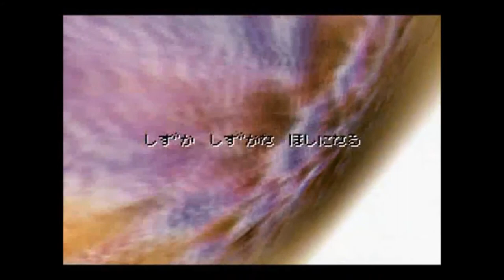Hatsune Miku-Hello Planet (short version)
Yoshi Productions Does not own This Video